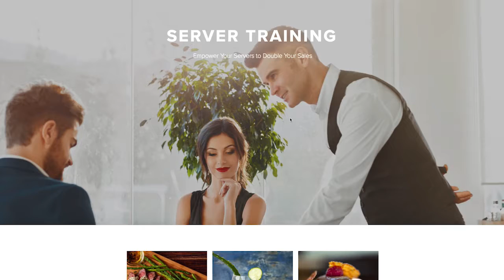The Restaurant Rockstars Academy - 30 sec